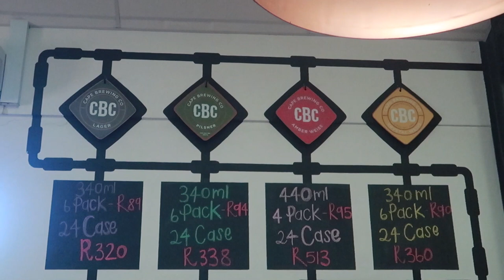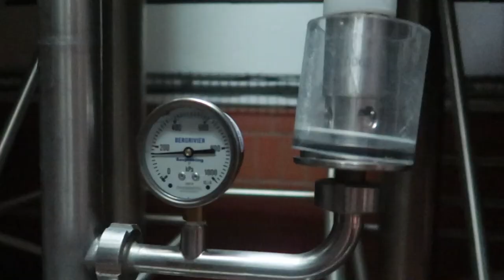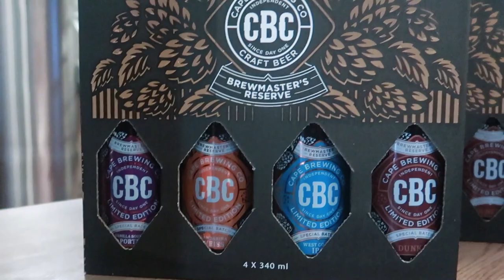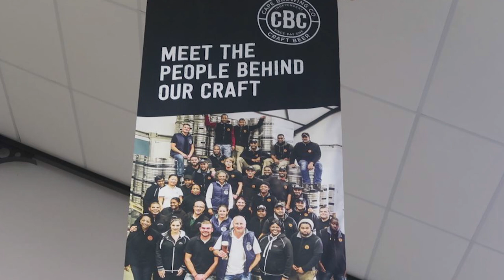CAPE TOWN VLOG - BEER TASTING AT CAPE BREWING COMPANY [2019]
Cape Town Vlogger: Join me as I check out Cape Brewing Company situated at the Spice Route in Paarl in the Western Cape of South Africa. I'll show you all the awesome things this brewery has to offer such as a brewery tour, their beer tasting, a unique "Raspberry Beer" and of cause, all their other amazing beers!

Traveling to Cape Town? I'm a local Cape Town vlogger and you can check out my travel vlogs all about Cape Town. Find out where to go, what to do and get some insider travel information and tips. Cape Town Travel Guide.

🔹 Music: (ES) Car chase rock and roll 5 - Victor Olsson